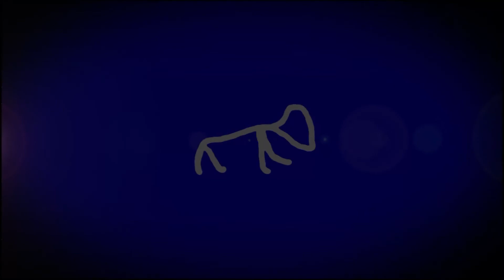Кайт в Тараклии 19 апреля 2014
Какой хороший день. Перед пасхой. Кайтинг и виндсерфинг на юге молдовы